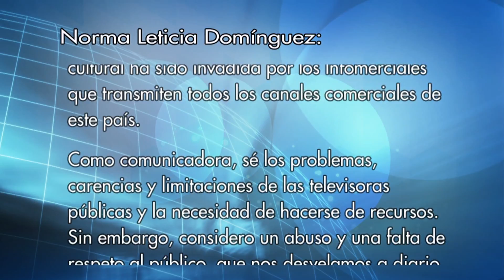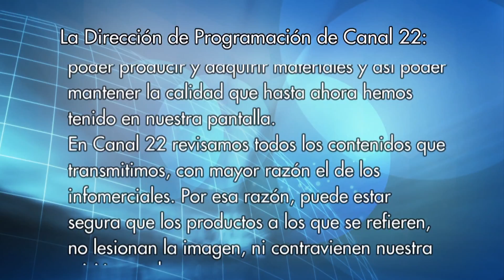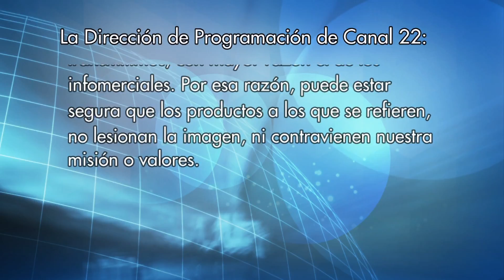Infomerciales en la pantalla cultural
Paco Prieto, Defensor del Televidente de Canal 22 comenta el mensaje de la televidente Norma Leticia Domínguez de Dios.